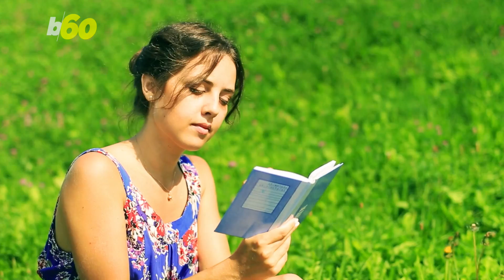Yoga Can Beat Depression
A study published in the journal Psychological Medicine concluded that adding hatha yoga could improve treatment for people using antidepressants. Maria Mercedes Galuppo (@mariamgaluppo) has more.